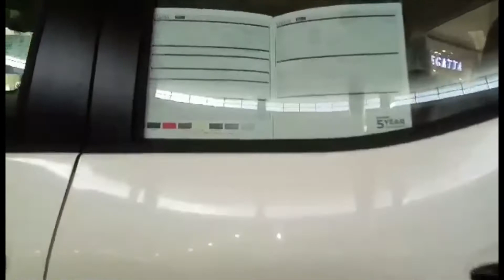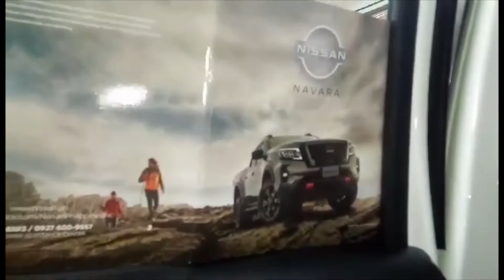Nissan Navara Pro4x 4x4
New Navara Pro4x 4x4 2021

Live life without limits.
Its all about confidence. The feeling that whatever you do , wherever you want to go , you can count on the New Navarra to take to take you there. So get ready to take it to the next level, and make every day an adventure, with capability that opens up a whole new world for you to explore. The New Navara is loaded with the tech you need, so you're ready to shift into 4x4 and cruise through rolling dunes or climb up a fire trail with unmatched capability. You can do it all with big , bold style. The New Nissan Navara. Geared to excite. Pure, authentic, and ready for whatever comes next.

Thanks and may God Bless us all

Myra Sahurda
Nissan Marketing Professional
Nissan Southgatemotors Alabang